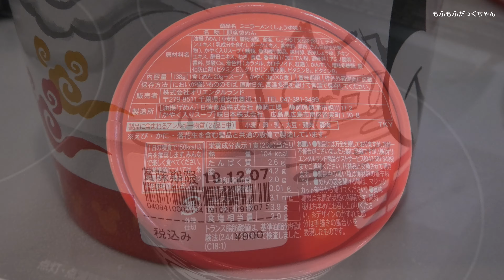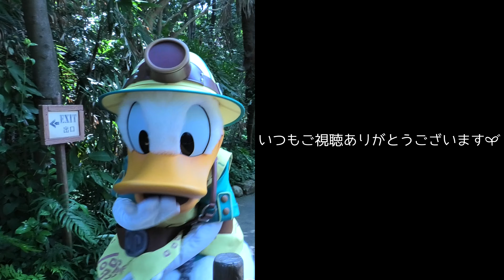東京ディズニーリゾートの定番スーベニア "ミニラーメン"を作るよ | SUB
こちらはもふもふだっくさん家の田舎の日常やお庭の様子をお送りしている

東京ディズニーリゾートの映像を主に上げているチャンネルもしています

スーベニアの定番”ミニラーメン”をただただ作っていく動画です(;・∀・)
現在はHalloweenバージョンのカレー味ミニラーメンも販売されています

おやつや軽食に持ってこいのサイズです
ミッキーかまぼこがたくさん入っていて子どもが大喜び(｡･ө･｡)♪

ミニラーメン取扱店舗
※時期により取り扱い場所が変更になる場合があるので
　公式アプリ・現地でご確認くださいね
・ワールドバザール・コンフェクショナリー
・ペイストリーパレス
・ホームストア
・プラネットM
・ゼネラルストア
ディズニーシー
・ヴァレンティーナズ・スウィート
・アグラバーマーケットプレイス
各ディズニーホテル、オフィシャルホテル、ボン・ヴォヤージュでも取り扱いがあります

カレーミニラーメン取扱店舗
・ホームストア
・モンスターズインクカンパニーストア
・ギャグファクトリー/ファイブ・アンド・ダイム
・プレジャーアイランド・キャンディーズ
・キングダム・とレジャー
・アドベンチャーランド・バザール
ディズニーシー
・パークウェイギフト・ノース
・マーチャント・オブ・ヴェニス・コンフェクション
・タワー・オブ・テラー・メモラビリア
・キス・デ・ガール・ファッション
・マーメイドトレジャー
・スリーピーホエール・ショップ
東京ベイ舞浜ホテル、ボン・ヴォヤージュでも取り扱いがあります

撮影：Panasonic HC-VX1M / 4K30p

Love Disney✨